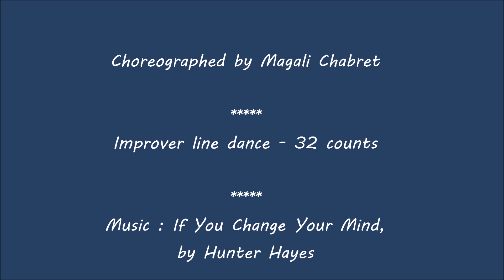If you change your mind line dance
Improver country line dance
Choreographed by Magali Chabret